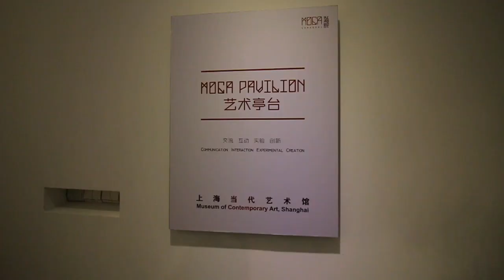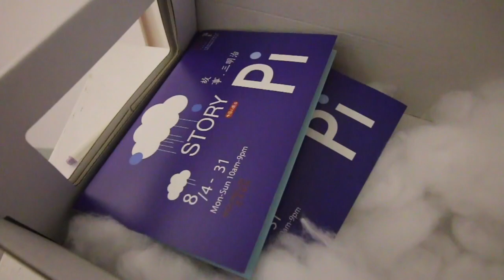MOCA Pavilion in SHANGHAI